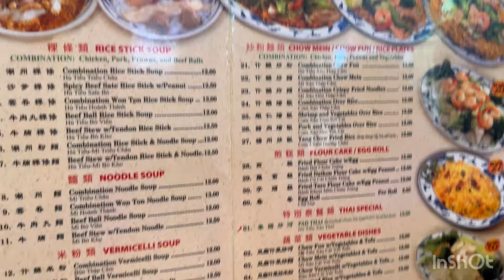Campamento cancelado 😳 (millerton lake)